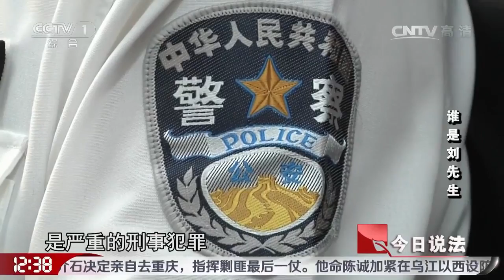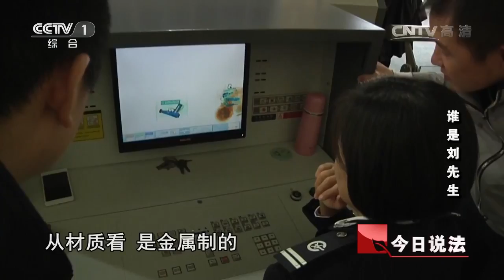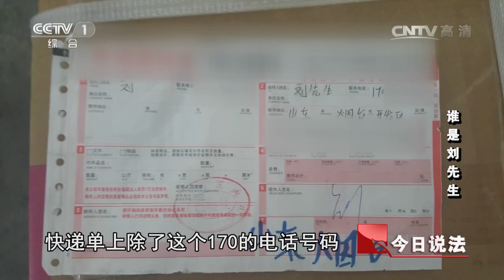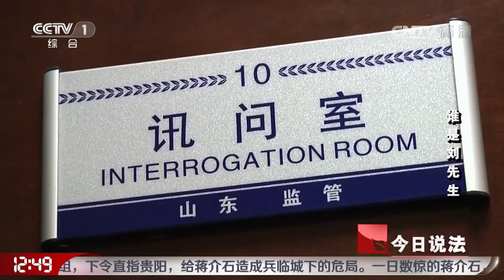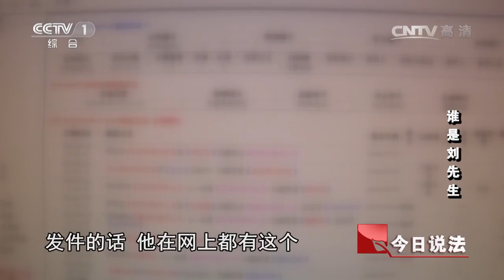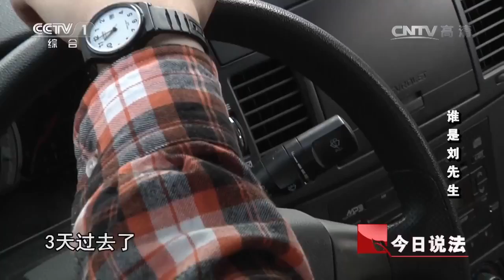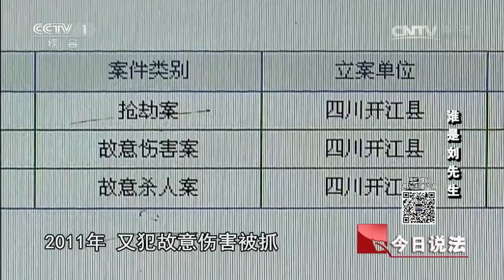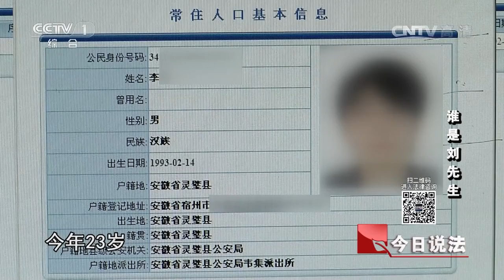20161117 今日说法 谁是刘先生